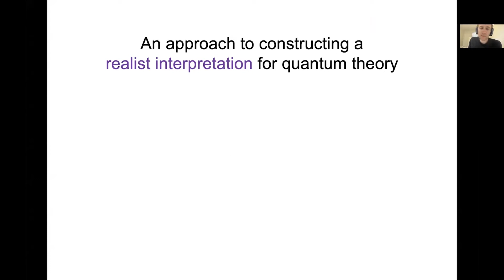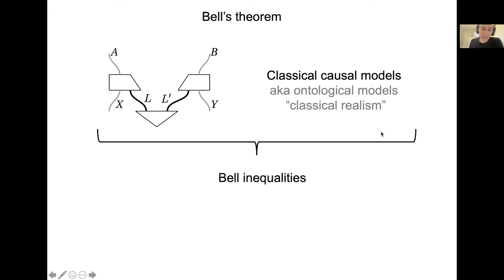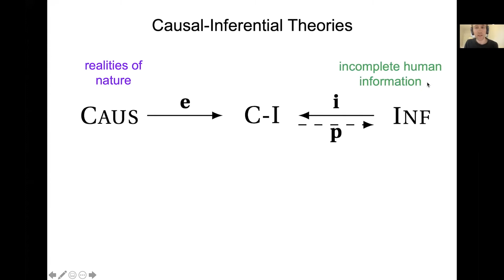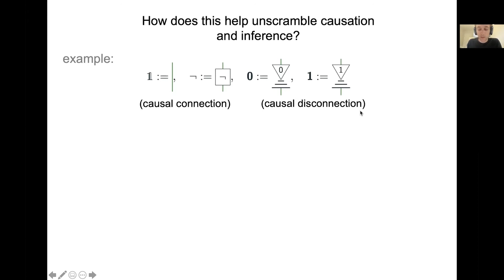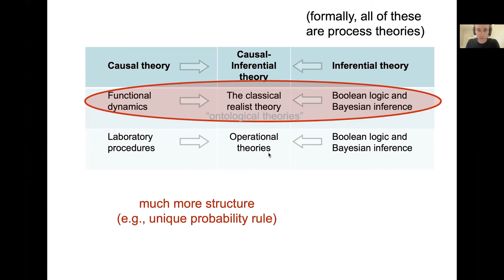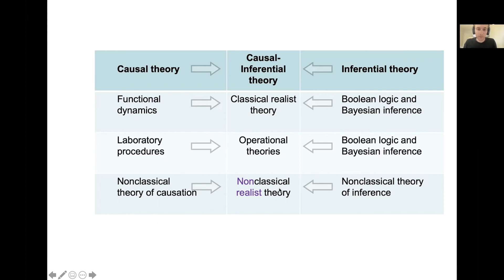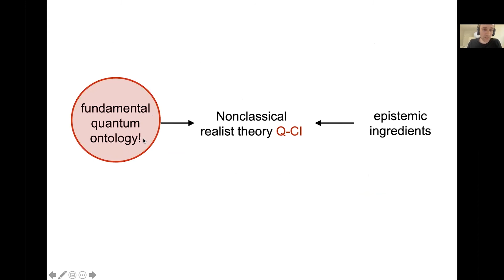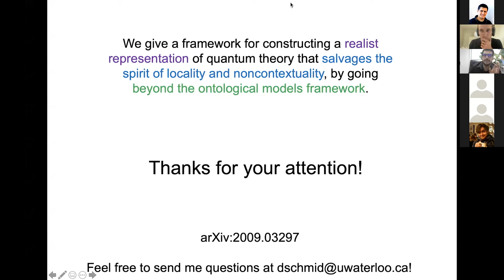David Schmid - Causal-Inferential Theories: Realism Revisited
David Schmid
University of Gdańsk

Quantum theory provides an algorithm for computing statistical correlations. A realist approach to science, however, demands more: a physical theory not only predict correlations, but also provide causal explanations of these correlations. It is well-known, however, that there are significant obstacles to understanding quantum theory in any straightforwardly realist sense. Most notable among these obstacles are locality and noncontextuality no-go theorems. That is, Bell’s theorem demonstrates that local hidden variable theories cannot reproduce the quantum predictions, which implies serious difficulties to providing a causal account of those predictions. Additionally, it has been shown that there can be no realist representation of quantum theory that satisfies the principle of generalized noncontextuality, which is our most broadly applicable foundational notion of classicality.

In this article, we describe a program for circumventing these no-go theorems—that is, for providing a realist account of quantum theory that salvages the spirit of locality and of noncontextuality. We present a mathematical framework for causation and inference that helps to identify which aspects of the conventional notions of causation and inference are indispensable for any notion of causation and inference, and which aspects can be modified. (This is analogous to how in nonEuclidean geometries, certain aspects of the conventional notions of points and lines are preserved while others are modified.) The possibility of such modifications within our framework opens the door to an intrinsically nonclassical notion of realism that can account for the statistical predictions of the quantum formalism.

Our framework is also useful for the important project of unscrambling causation from inference. For example, we provide a new framework for generalized physical theories, one which allows us to provide more refined descriptions than standard frameworks of generalized and operational probabilistic theories. Our approach also makes clear how certain geometric structures are common to all generalized physical theories. Furthermore, we our framework also allows us to provide more refined “ontological representations” of operational scenarios than is possible using the standard framework of ontological modeling. For example, we demonstrate (somewhat surprisingly) that standard “ontological models” inadvertently scramble together causation and inference, in a manner that we untangle.